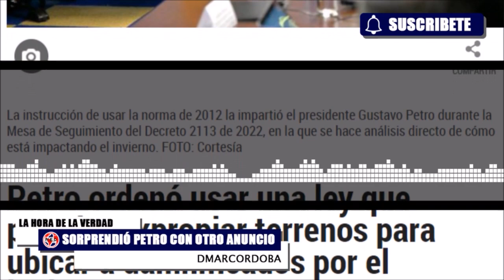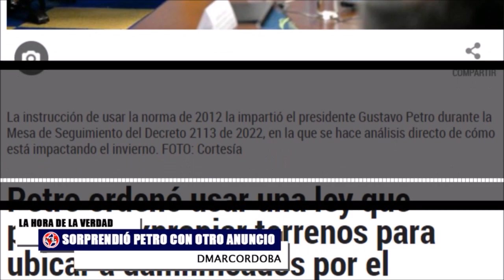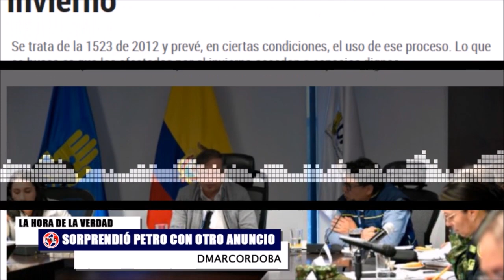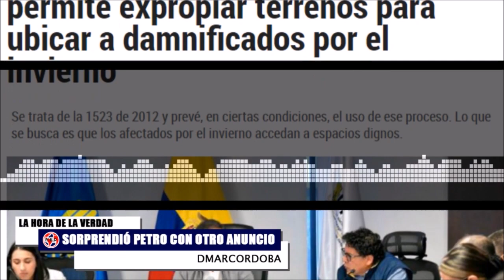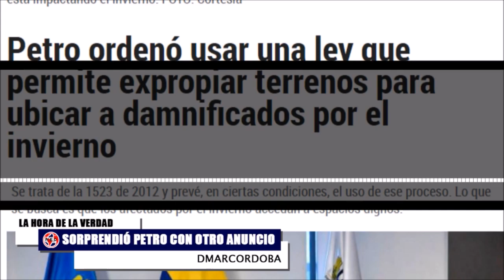SORPRENDE PETRO CON OTRO ANUNCIO y la Desatención del Ministro de Defensa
Con el fin de atender a los damnificados de una ola invernal que en este 2022 ya deja 215 muertos y más de 528.000 personas afectadas, el presidente Gustavo Petro dio la instrucción de que –en caso que se requiera– se haga uso de una ley de 2012 que, entre otras cosas, permite aplicar la expropiación administrativa de predios.
PALOMA VALENCIA: El ministro de la defensa desatendió la citación que tenía ante el Congreso. Le quitan presupuesto a la seguridad, negocian con criminales, fortalecen al dictador venezolano y no dan la cara.